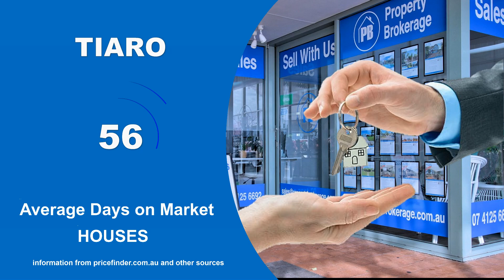Real estate market update October 2022 | Tairo | Maryborough | Property Brokerage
Real estate market update for October 2022 in Tairo Maryborough.
Homes For in Sale Tairo. Homes for rent in Tairo. other real estate market information